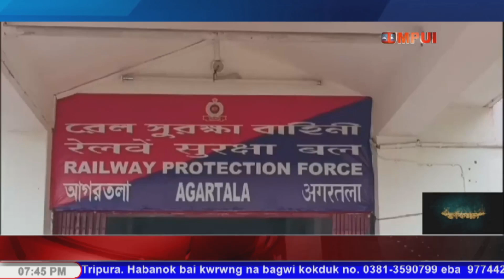7 kg rangchak no khobwi khorok nwi no romkha Agartala Railway Police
7 kg rangchak no khobwi khorok nwi no romkha Agartala Railway Police